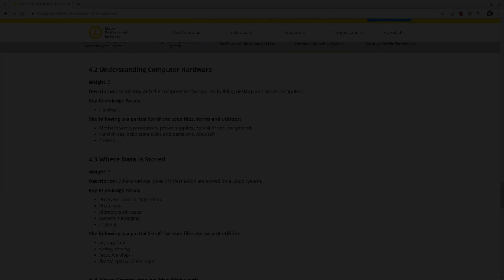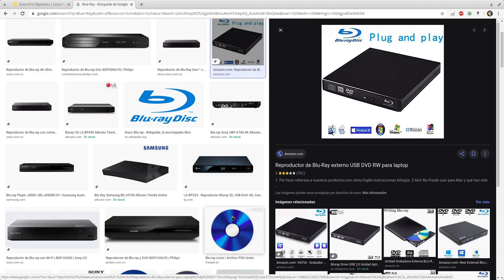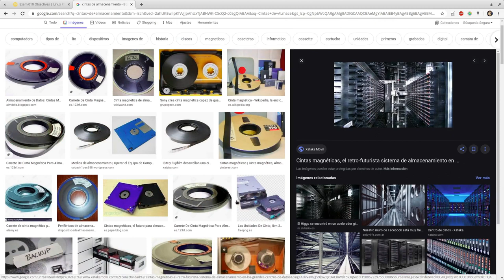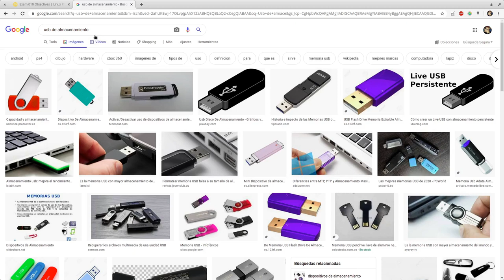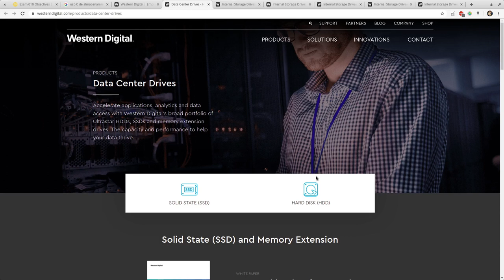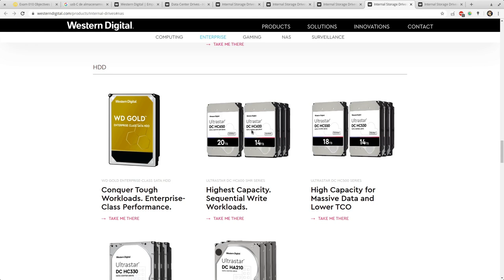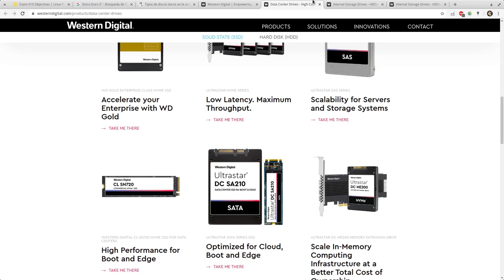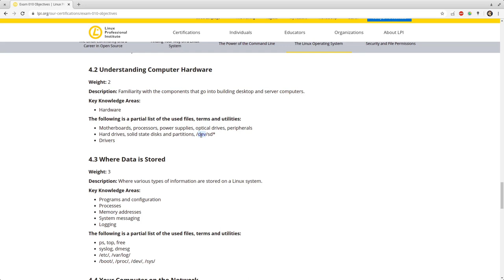LPIC Essentials Tema 4 - 4.2.3: Dispositivos de Almacenamiento Parte 1